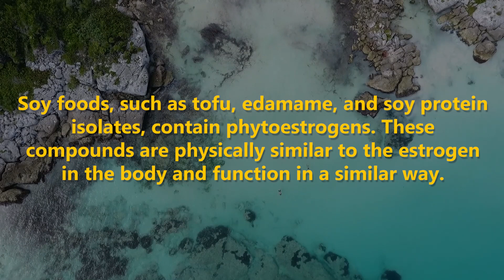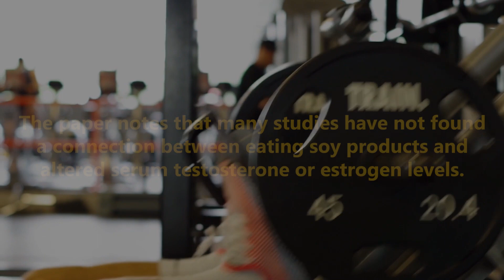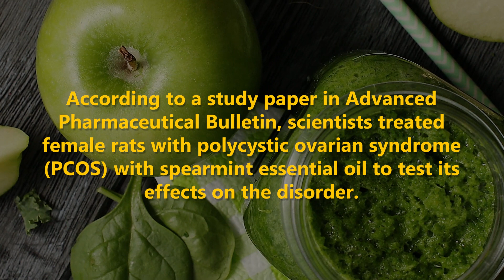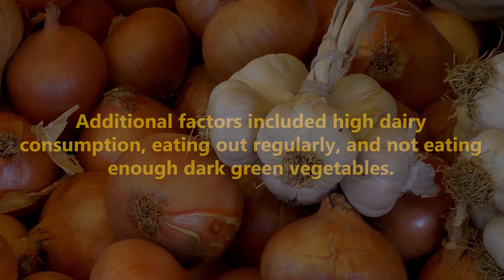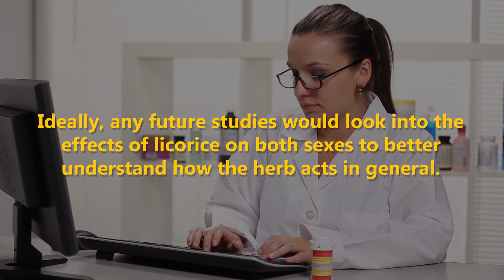What Kills testosterone?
Testosterone is one of the major sex hormones in the body. Although men produce more testosterone, it is an important hormone for women as well. Testosterone promotes an increase in muscle mass, bone mass, body hair, and influences reproduction.

Typically, the body does an effective job regulating the hormones and keeping levels of testosterone where they need to be.

However, some foods may interfere with this process by unbalancing the hormone levels. People worried about their testosterone levels might choose to avoid the following foods.

Soy products
Soy foods, such as tofu, edamame, and soy protein isolates, contain phytoestrogens. These compounds are physically similar to the estrogen in the body and function in a similar way.

Dairy products
Many people looking to raise their testosterone levels might choose to avoid dairy products. This may be because some cow’s milk contains synthetic or natural hormones, which might affect a person’s testosterone levels.

Alcohol
Anyone with concerns about their testosterone levels might also consider giving up or limiting drinking alcohol. This may be especially true for males.

Mint
Peppermint and spearmint may make a calming tea, but the menthol in mint may reduce testosterone levels.

Bread, pastries, and desserts
A study in the journal Nutrients linked a diet high in bread, pastries, and other desserts to low total testosterone levels in Taiwanese men.

Licorice root
A study in Integrative Medicine Research notes that licorice root can reduce testosterone in healthy women during menstrual cycles.

Certain fats
The type of fat a person eats may also affect their testosterone levels and function. A study in the Asian Journal of Andrology looked at the dietary patterns of young, healthy men in regards to their hormone levels and testicular function.